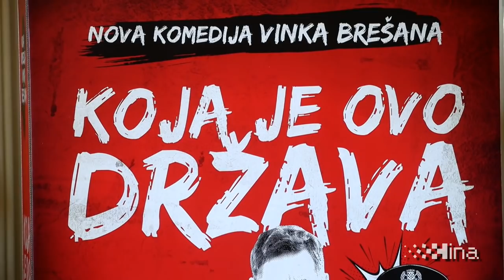Film Vinka Brešana "Koja je ovo država" predstavljen u Kulmerovim dvorima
Zagreb, 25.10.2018 - Konferencija za novinare u povodu nove komedije Vinka Brešana "Koja je ovo država"  održana je u Kulmerovim dvorima. Na konferenciji su govorili producent Ivan Maloča i redatelj Vinko Brešan.